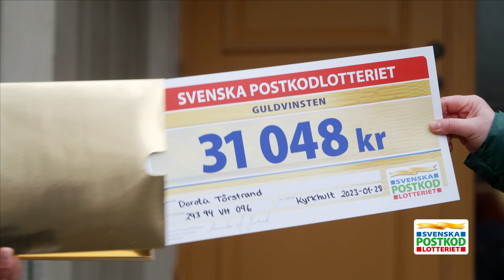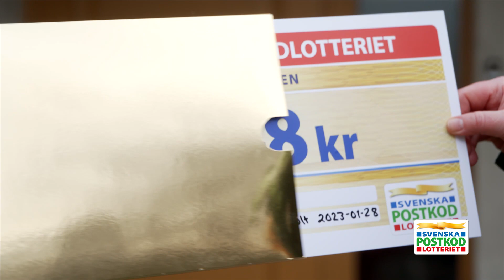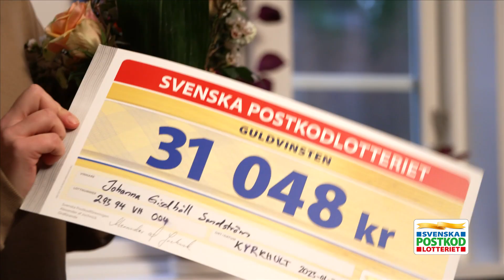Magdalena överraskar vinnare i ett rasande tempo i Kyrkhult - Postkodlotteriet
Häng med Magdalena till Kyrkhult, där hon delar ut blommor och guldkuvert i en rasande fart. Se så glada alla vinnare blev! Stort grattis!